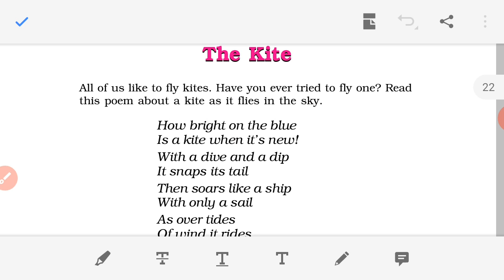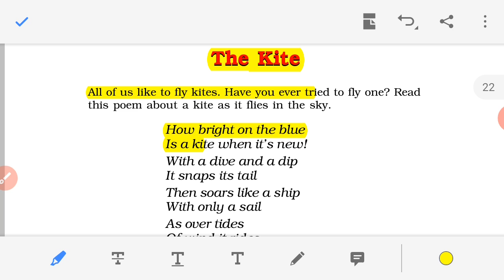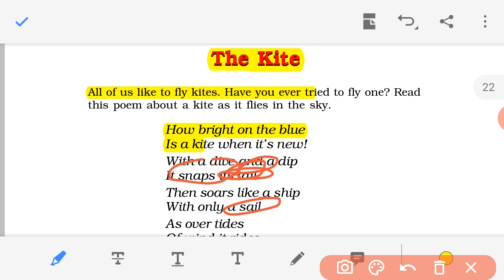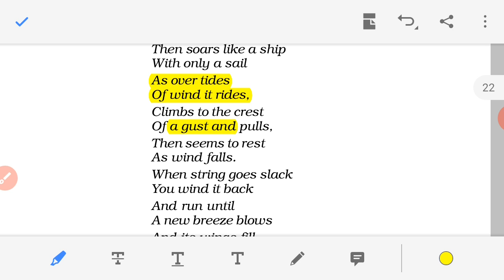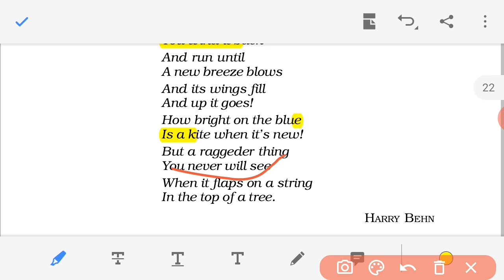the kite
the expression of the poem The Kite English to Hindi in this video